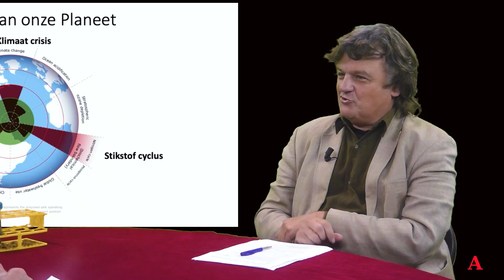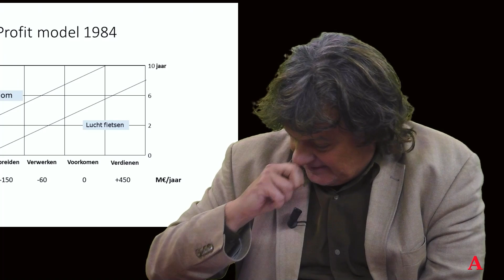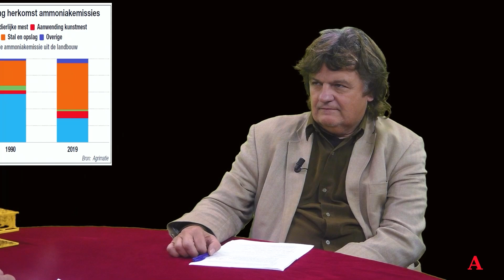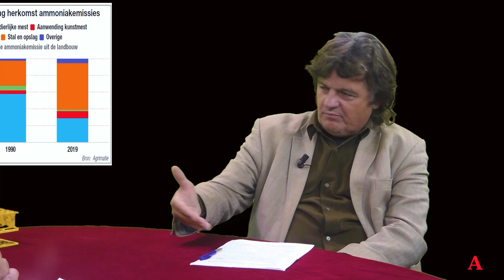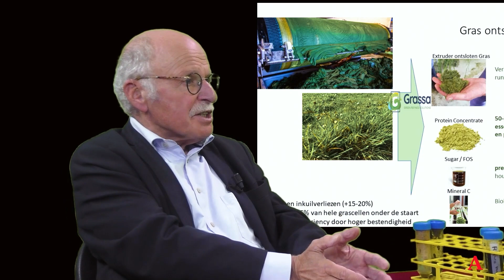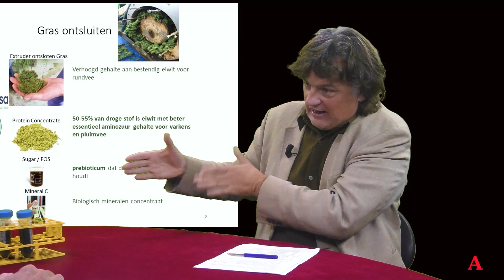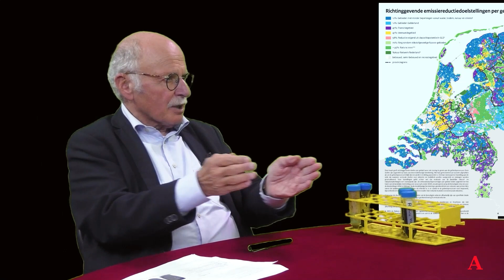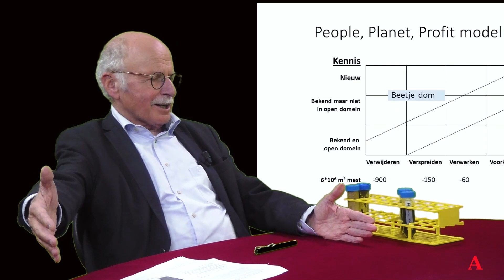Alternatieven voor het Stikstofbeleid. Ab Gietelink interviewt Prof. Johan Sanders.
Stikstof. De overheid stelt dat Nederland een groot stikstofprobleem heeft en dat halvering van de veestapel en het boerenbedrijf daarvoor de oplossing is.
De boeren zijn in opstand gekomen en krijgen veel steun. Kan het stikstofprobleem niet beter opgelost worden met technische innovaties? Wat zijn de mogelijkheden van veevoer, stalvloeren en andere innovaties?

Prof. Johan Sanders is emeritus hoogleraar biobased economy aan de landbouwuniversiteit van Wageningen. Hij werkte bij Gist-Brocades en Avebe en kent de Agricultuur van binnenuit. Hij richtte met onder meer collega Han Lindeboom en Carla van Soesbergen de Stikstof Focusgroep op. Zij leggen alternatieven op tafel.

Prof. Sanders kwam met een 9 punten Innovatieplan

9 Innovaties:
1. Verhogen van het aandeel essentiële aminozuren in varkens- en pluimveevoer
2. Verhogen van het aandeel bestendig eiwit in rundveevoer
3. Oprapen van bietenloof en gebruik als diervoeder
4. Verhogen van veldopbrengst bij gras
5. Aanzuren van mest levert minder ammoniakuitstoot en tegelijkertijd minder methaan uitstoot.
6. Het ammoniak strippen van mestdigestaten (Byosis).
7. Het raffineren van gras zoals door Grassa BV
8. Gescheiden opvangen van urine en poep in de ‘emissiearme’(eco) stal
9. Mest met water verdund uitrijden (5 000 ton N)